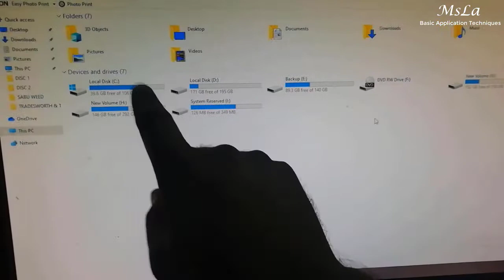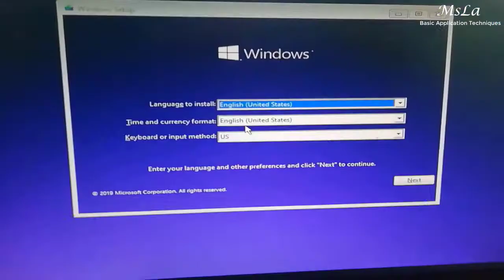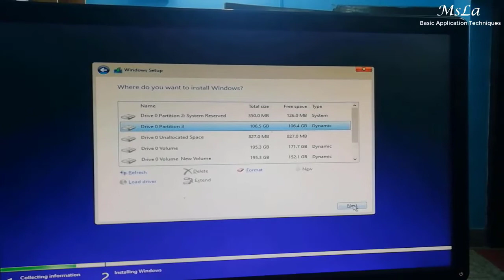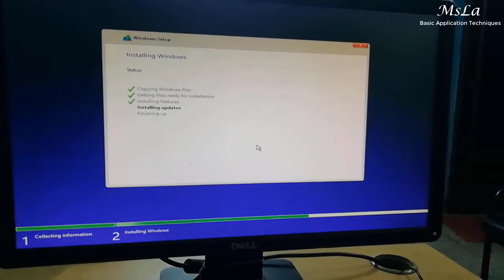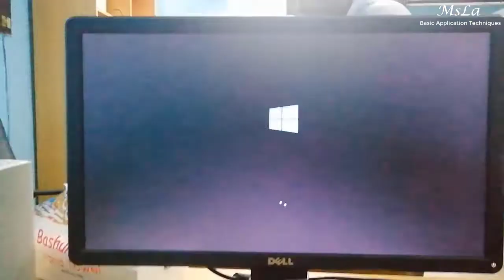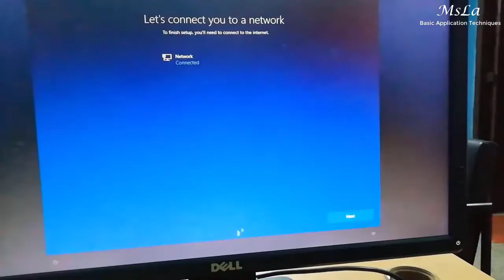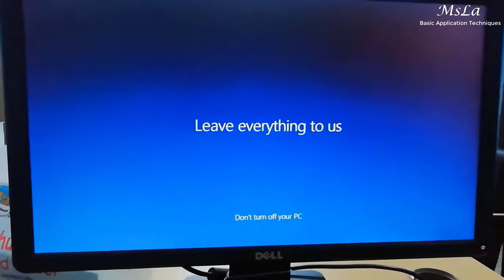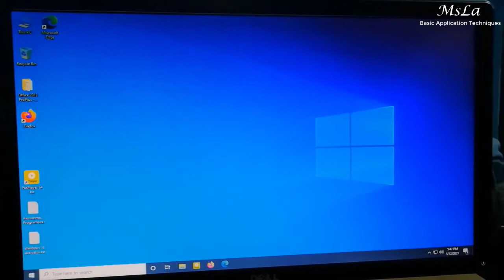How To Setup windows 10 2021 Bangla Tutorial ।। কিভাবে windows 10 2021 দিবেন।